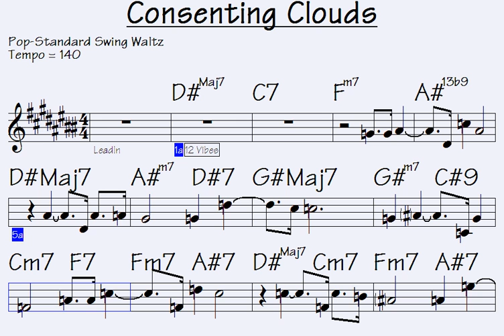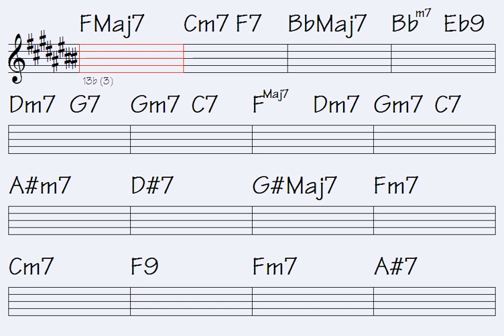Consenting Clouds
Link to buy all data for song: Consenting Clouds (music sheet notation - mp3 audio - midi file for transposing - video to play along...)